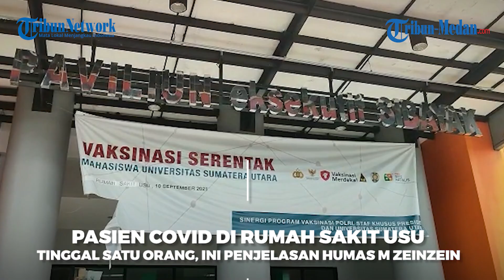Pasien Covid di Rumah Sakit USU Tinggal Satu Orang, Ini Penjelasan Humas M Zeinzein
TRIBUN-MEDAN.COM, MEDAN- Pasien COVID-19 di Rumah Sakit Sumatera Utara hanya tinggal satu orang saja.

Hal itu dikatakan langsung oleh Humas Rumah Sakit Sumatera Utara M Zeinzein saat ditemui di ruangan vaksin, Jumat (26/11/2021).

"Untuk saat ini pasien COVID-19 hanya tinggal 1 orang saja. Dan hari ini juga sudah bisa dipindahkan ke ruangan umum. Artinya Nol pasien covid-19 untuk saat ini.

Sementara untuk vaksinasi di RS USU juga dikatakan Zein sudah mulai berkurang.

"Berkurang bukan karena minat masyarakat menurun, hanya saja sudah banyak masyarakat yang telah melakukan vaksinasi hingga saat ini,"terangnya.

Zein juga menjelaskan bahwa pihaknya masih membuka vaksinasi secara gratis di RS Universitas Sumatera Utara.

"Kita terus membuka vaksinasi hanya saja untuk tahap pertama itu kita batasi sebab kita saat ini mendahulukan vaksinasi tahap dua,"ucapnya.

Dijelaskan Zein bahwa stok vaksinasi di RS USU terus ada hanya saja tidak banyak.